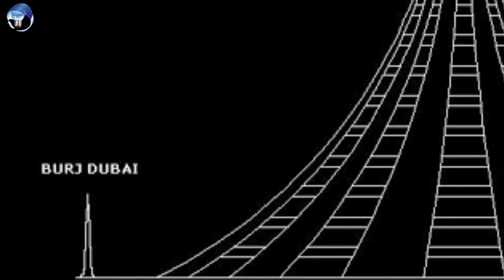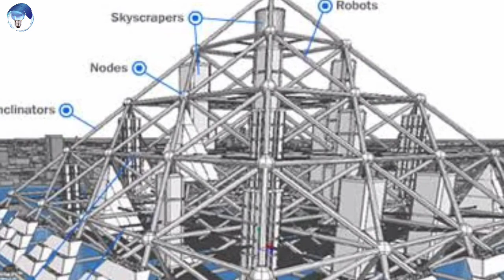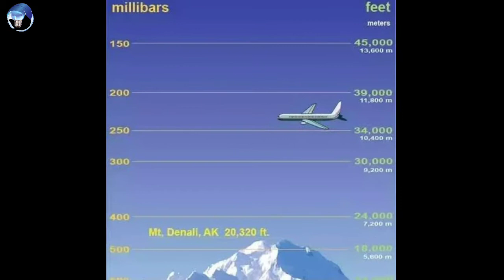உலகின் பிரமிக்க வைக்கும் கட்டிடங்கள்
1 கிலோமீட்டர் (3,280 அடி) உயரத்தை எட்டிய முதல் மனிதனால் உருவாக்கப்பட்ட கட்டமைப்பாக, ஜெட்டா கோபுரத்தின் வடிவமைப்பு உண்மையிலேயே ஒரு முன்னோடி பொறியியல் சாதனையாகும். முதலில், பகுத்தறிவு வடிவமைப்பு காற்றின் சுமைகளை தீவிர உயரத்தில் தீர்மானிக்க வேண்டியிருந்தது. இரண்டாவதாக, பக்கவாட்டு மற்றும் செங்குத்து ஆகிய இரண்டையும் கட்டிட இயக்கங்களை காலப்போக்கில் கட்டுப்படுத்த வேண்டியிருந்தது. மூன்றாவதாக, எங்கள் விளைவாக உருவாகும் கட்டமைப்பு அமைப்பு தீர்வுகள், எல்லாவற்றிற்கும் மேலாக, லட்சிய கட்டடக்கலை வடிவமைப்பின் முன்னேற்றத்தில் திறமையாகவும் பயனுள்ளதாகவும் இருக்க வேண்டும். முடிந்ததை விட எளிதானது.
சவூதி அரேபியாவின் இராச்சிய கோபுரம், சீனாவின் ஸ்கை சிட்டி மற்றும் அஜர்பைஜான் கோபுரம் ஆகியவற்றுக்கு இடையில் எந்த முன்மொழியப்பட்ட சூப்பர் ஸ்ட்ரக்சர் உலகின் மிக உயரமான கட்டிடமாக புர்ஜ் கலீஃபாவை நசுக்கும் என்பதைக் கண்காணிப்பது கடினம். ஆமாம், சூப்பர் டவர் பிரபலமாக உள்ளது, மேலும் அதன் சமீபத்திய உயர்வு கட்டடக் கலைஞர்களின் அறிகுறியாக அல்லது டெவலப்பர்களின் ஈகோக்கள் வேடிக்கையாக இயங்குவதாக விமர்சகர்கள் புலம்பியுள்ளனர்.

ஆனால் உயரமான கட்டிடங்களுக்கான ஆவேசம் கடந்த தசாப்தத்தில் தொடங்கவில்லை. (பாபல் கோபுரம், யாராவது?) பழைய ஏற்பாட்டைத் தவிர, கட்டடக் கலைஞர்கள் குறைந்தது 20 ஆம் நூற்றாண்டின் முற்பகுதியிலிருந்து பதிவுசெய்யும் வானளாவிய கட்டிடங்களை வடிவமைத்து வருகின்றனர். பெருநகரங்கள் கூட்ட நெரிசல் மற்றும் இடமின்மை ஆகியவற்றைக் கையாள உதவும் என்று கருதப்பட்ட இந்த திட்டங்கள் மிகப் பெரிய உயரங்களை எட்டின, அவை புர்ஜ் கலீஃபாவைக் கூட வெட்கப்பட வைத்தன. இங்கே, மகத்தான கோபுரங்களுக்கான ஐந்து ஆயிரம் ஆண்டுகளுக்கு முந்தைய திட்டங்களைப் பார்ப்போம், அவை இன்றைய பயிர் ஒப்பிடுகையில் நுண்ணிய தோற்றத்தைக் கொண்டுள்ளன.